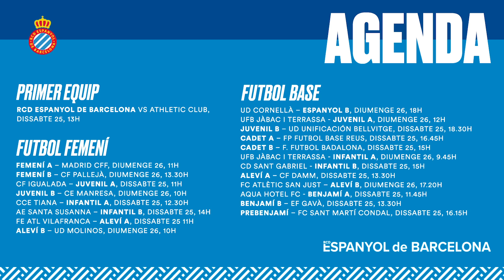LA FACTORIA Dani Jarque - Divendres 24 de gener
- Partidàs entre Cornellà i Espanyol B
- El Juvenil A vol seguir a la part alta de la classificació
- Consulta tots els partits del futbol base a la nostra agenda